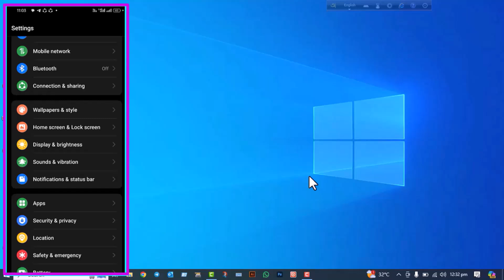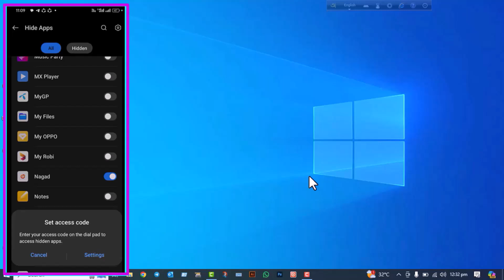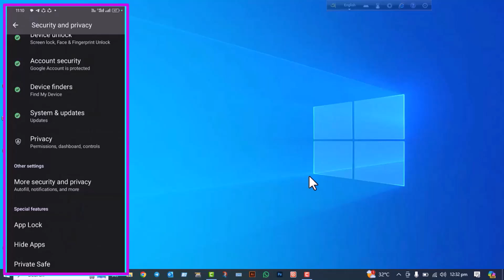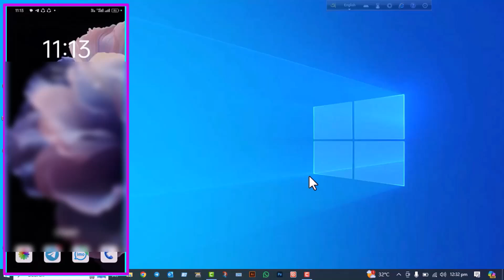How to Hide Apps On Dialpad with Secret Code on Android || যে কোন এপস হাইড করে চালান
How to Hide Apps On Dialpad with Secret Code on Android
Hide Apps by code dialling
Hide any apps without any third Party software in android phone
Dialler hidden apps tricks
যে কোন এপস হাইড করে চালান

Hi Viewers,
In this video, I'll show you a clever trick to hide apps on your Android device using the dialpad and a secret code. This method is perfect for keeping certain apps private and secure from prying eyes.

Hiding apps on Android can be crucial for maintaining privacy or organizing your home screen. With this technique, you can conceal apps without the need for third-party apps or complicated settings.

In this tutorial, I'll guide you through the steps to hide apps using the dialpad's secret code feature. It's quick, easy, and doesn't require any special technical knowledge. Whether you want to hide sensitive apps or simply tidy up your phone, this method will come in handy.

For More video link:

Your Query Here:
Android app hiding
Secret code apps
Dialpad tricks
Hide apps with code
Secret app codes
Dialpad app hiding
Android security tips
hidden dialer codes
how to hide apps in oppo
secret dialer codes for android
how to hide apps
android secret dialer codes
Dialpad app hiding
Expert Reveals SECRET Dialpad Code to HIDE Any App on Android!
Dialpad Showdown Android vs iOS Which Hides Apps Better?
I Discovered a Hidden Dialpad Code to HIDE Apps on Android!
Android's Best Kept Secret Code to HIDE Apps on Dialpad Exposed!
hide,secret apps
How To Hide Apps In Dialer In Realme, Oppo, Vivo, Redmi, & Samsung Phones🔥
dialler mein app ko kaise chhupaye
how to hide app in dialler
how to change lock in hide app dialer password change kaise karen
app hide dialer code change
How to hide apps in redmi
Redmi ke mobile me apps hide kaise kare
Redmi/Mi dialer hide code
How to Hide apps in dialer in vivo phone without apps
how to hide app in vivo phone without app
How to Hide & Lock Apps in Oppo
How To Hide Apps in Dialer [ Games/Apps ]
Dialer Me App Hide Kaise Kare | Hide Apps in Dialer
How to hide apps in android phone 3 Best tricks
Dialer Lock App Hider  How To Hide Apps With Dial-Pad Code
How to hide app in dialer | in Oppo/Realme/Samsung/Vivo/Redmi/mi etc.
Hide Apps
Dialer Me App Kaise Hide Kare
Vivo Mobile me app hide kaise kare
how to hide apps in any android phone
how to hide apps on android without any app
hide apps 2024

Prapti digital academy

Inspired from Related Youtube Channel:

Sohag360 degree

📲 PRAPTI DIGITAL ACADEMY 💻
🛎 Press Bell Icon for Notification to my videos

👍🏻  Don't forget to hit like button & share too